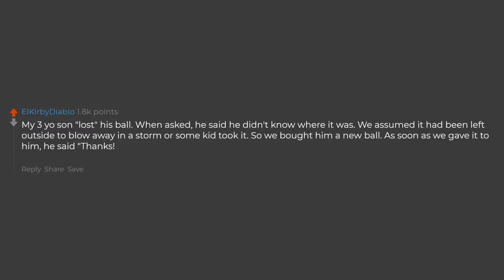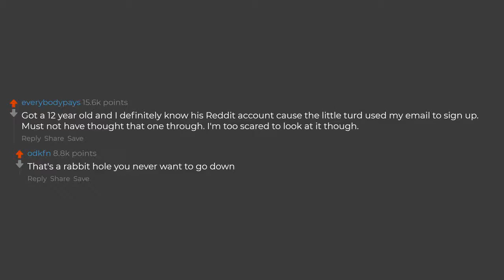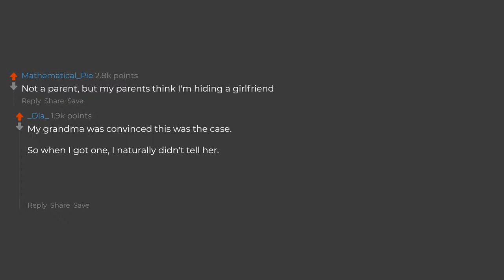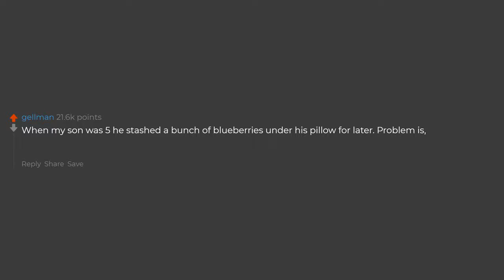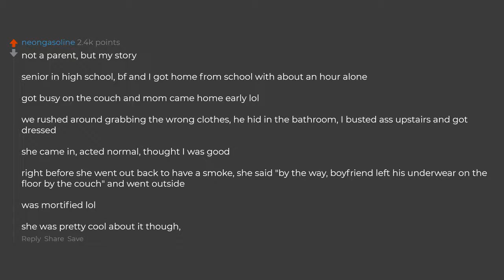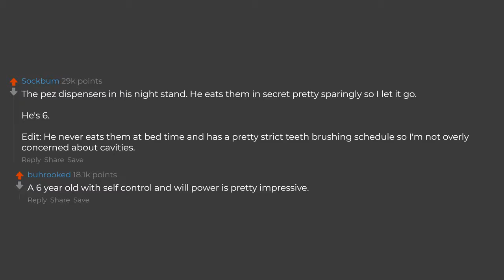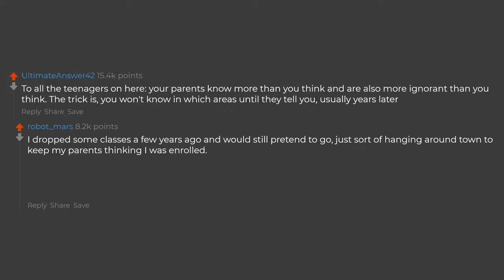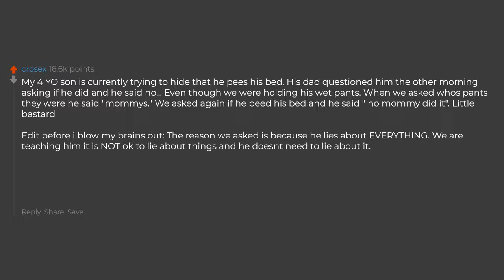Parents What Are Your Kids Currently Trying To Hide? (Reddit Stories)